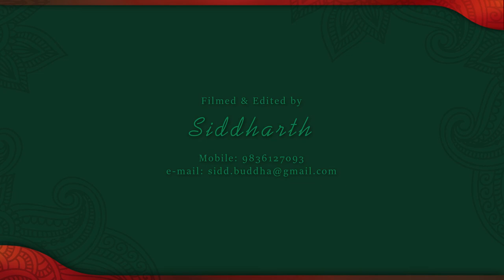হিন্দু জীবন ধৰ্ম | Creation in Hinduism || Hindu Dharma (Bengali) – 13 by Swami Samarpanananda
How Hindu religion looks at creation.

In spite of all the pride that Hindus have about their religion, they hardly study their scriptures much. This series of talks in Bengali is aimed at giving a glimpse of Hindu religion.
The talks are based on the book “The Hindu Way” by Samarpan.